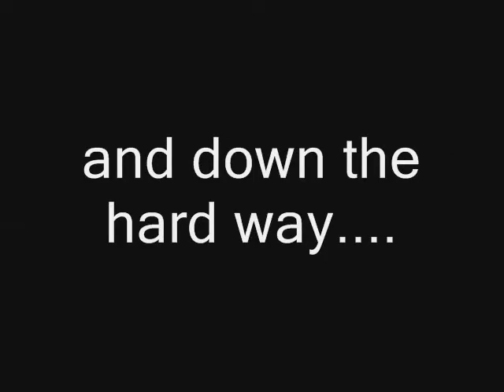Crawling spot scouting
I saw this place from US 40/61. Its in Busch Wildlife on the back side of lake 35. I decided to take a look. I was very pleased.